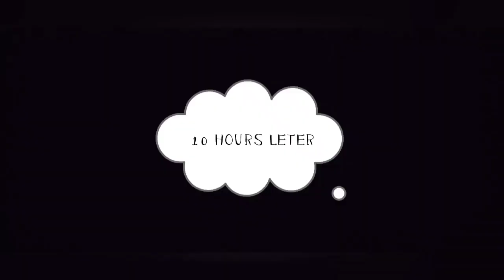part 2 ravi the rider || mount Abu road trip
part 1 mountabu roat trip olready out 👍